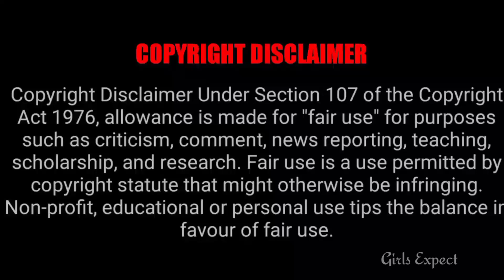Zee Tamil Famous Actress Upcoming New Project Allowancement 🥳 || Girls expect ❤️